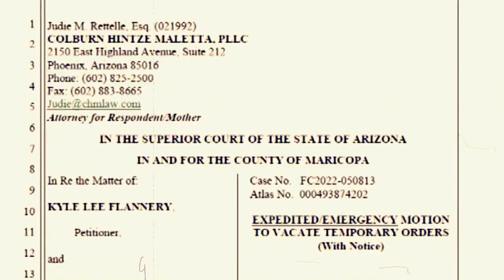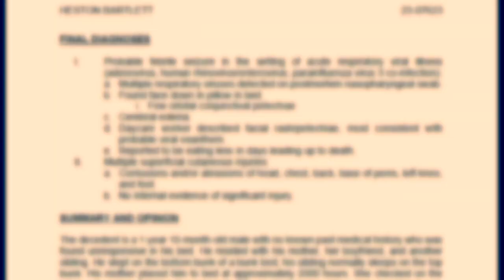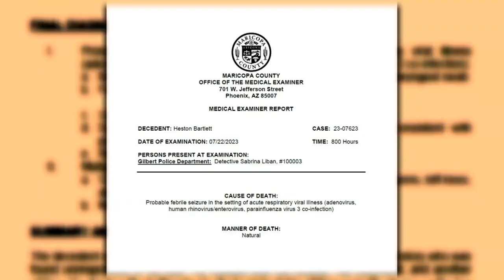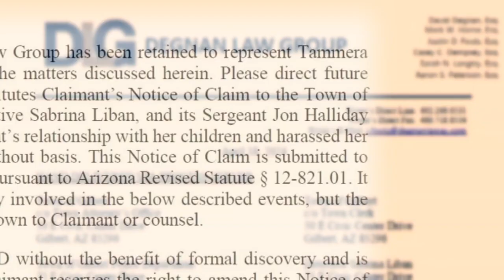Gilbert AZ mom fights for justice and to clear her name in toddler's tragic death.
In a poignant case that has gripped the community, Cheyenne Benthin, a mother from Gilbert, is courageously taking a stand in her quest for justice against the Gilbert Police Department. Despite the medical examiner’s determination that her toddler’s tragic death was due to natural causes, the investigation into the incident remains open, casting a shadow of uncertainty over Cheyenne’s life.